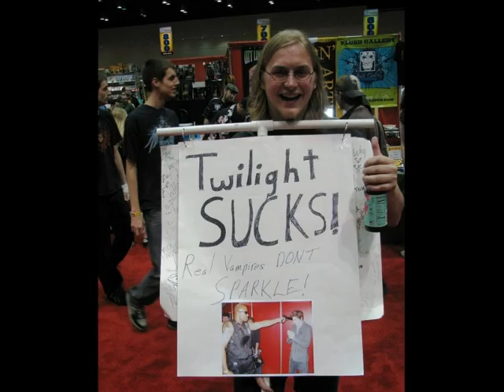The Heroes of Megacon 2010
Blade and Snake-Eyes meet other cosplayers at Megacon 2010.